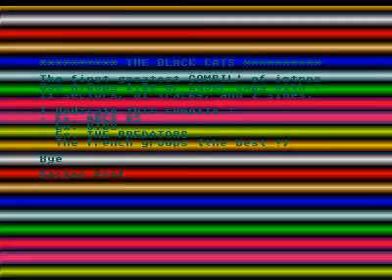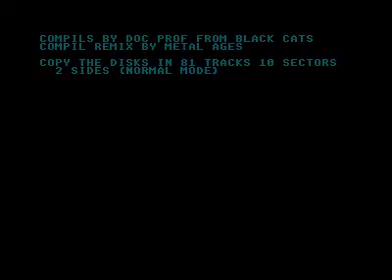remix compil megademo for Atari ST (3)